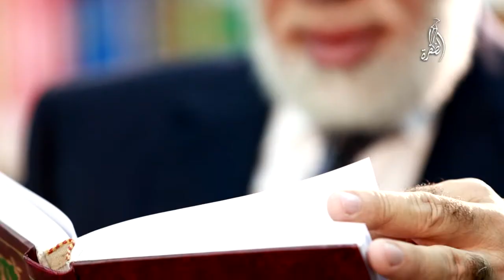برنامج كنوز السنة على قناة الظفرة